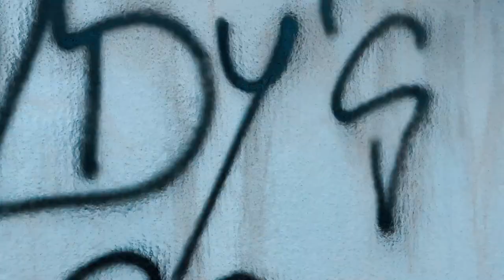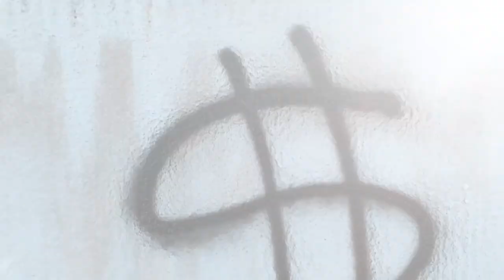Necesito Pasta | Mandy's Nose (Videoclip Oficial)